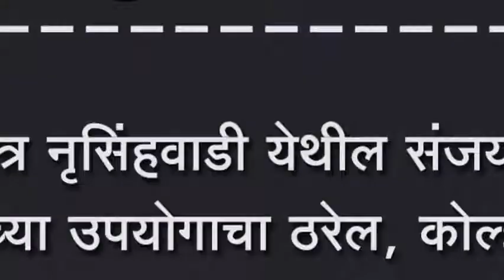श्री क्षेत्र नृसिंहवाडी येथील संजय हॉल लोकांच्या उपयोगाचा ठरेल,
श्री क्षेत्र नृसिंहवाडी येथील संजय हॉल लोकांच्या उपयोगाचा ठरेल, कोल्हापूरचे पालकमंत्री चंद्रकांत दादा पाटील